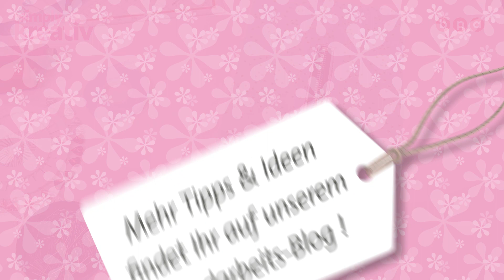Nähvideo: Reißverschluss offen in eine Stofflage nähen – Kapitel 18 (Näh-Bibel Vol. 2)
Weitere Videos, Highlights und Magazine zum Nähen auf unserem Simply Kreativ Blog

Diese Technik ist Teil unserer Näh-Bibel Vol. 2.

Copyright BPA Media/BPA Next - Wiederaufnahme ohne Erlaubnis dieses Videos ist Urheberrechtsverletzung und wird unserem Rechtsbeistand übergeben.